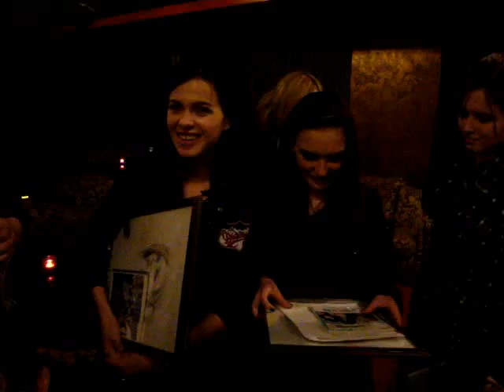1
1 2 3